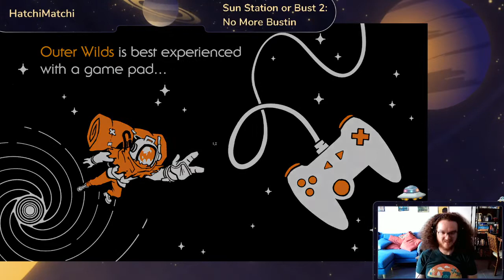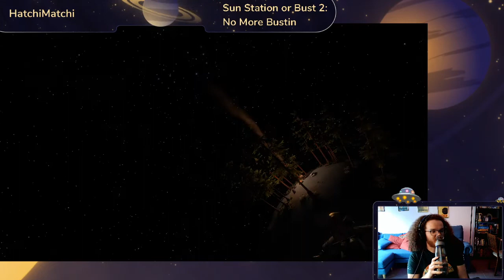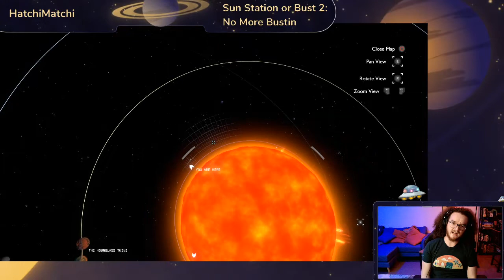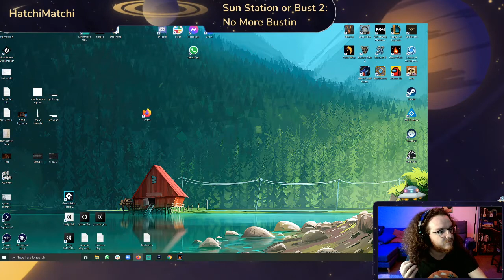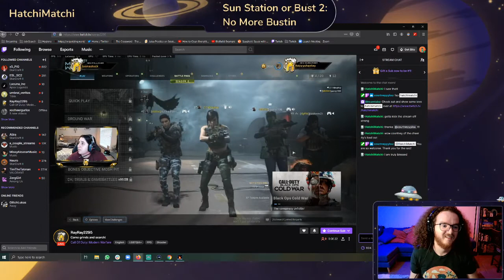Sun Station or Bust 2: No More Bustin (pt 5)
Listen, gang, I hate to lie to you so I will let ya know: there is more bustin. I may as well have a ghost vacuum I bust so hard. I bust like blocks at old rental stores. I bust in the manner that moves are bust. But! Do I have fun doing it? Probably yes.